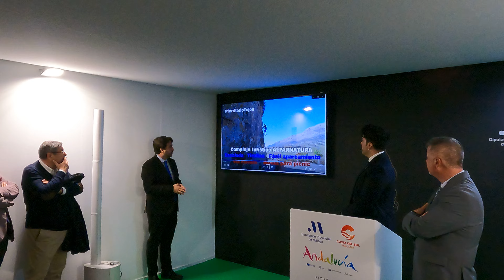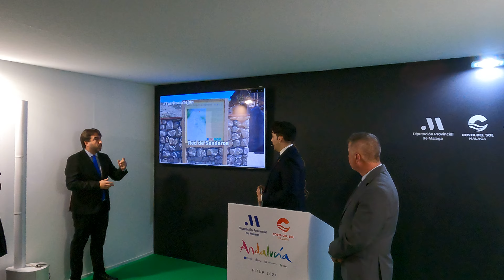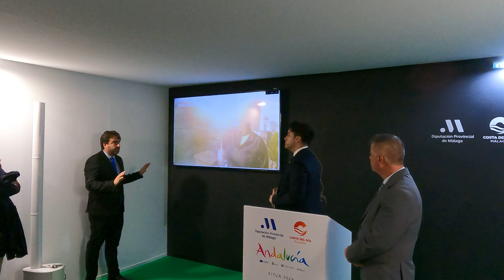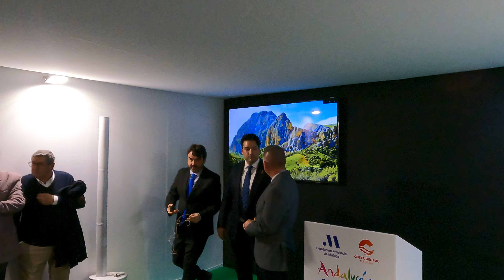Presentación Alfarnatejo FITUR 2024 Parte 2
Alfarnatejo implanta en TerritorioTejón: centro de interpretación abierto,
área de autocaravanas, vídeos promocionales y Semana BlanquiNegra
El Ayuntamiento de Alfarnatejo junto a la empresa Kapikúa han ideado una
batería de acciones para la promoción turística durante el año 2024.
Alfarnatejo es TerritorioTejón, un paraíso entre montañas con enormes
posibilidades para el turismo activo. Su enclave privilegiado, entre la Sierra
Norte de Málaga y la Axarquía, hace que cada vez sea turísticamente más
demandado.
Área de autocaravanas
El complejo de escalada Alfarnatura aporta un valor añadido a la oferta del
entorno, en estas mismas instalaciones será inaugurada el nuevo área de
autocaravanas, que servirá para paliar la gran demanda existente
Videos promocionales
puntos de interés y tradiciones que hacen de Alfarnatejo un lugar singular.
Pueden ser visionados en la plataforma territoriotejon.com.
Alfarnatura, Senderos, Observación de Estrellas, Santo Cristo de Cabrilla,
Restaurante y Gastronomía, Gazpacho de los Tres Golpes, Lugares únicos, el
Agua en Territorio Tejón y Lugar para vivir y teletrabajar son los
audiovisuales realizados.
Semana BlanquiNegra
Coincidiendo con las vacaciones escolares de la Semana Blanca llegará por
primera vez la Semana BlanquiNegra, en alusión a los colores de los tejones
y con diversas actividades que podrán realizarse en TerritorioTejón. Alfar y
Natejo serán los encargados de acompañarnos en cada una de ellas. Las
actividades tendrán lugar entre el 24 de febrero y el 3 de marzo.

Centro de interpretación Abierto
Las calles de Alfarnatejo se están convirtiendo en un lugar perfecto para
fomentar los valores en familia. Constancia, Trabajo en Equipo, Paciencia,
Humildad y Esfuerzo son las enseñanzas de Alfar y Natejo. 5 paneles son los
encargados de recordarnos estos valores que nos llevan hasta los cuentos
infantiles que podemos disfrutar en territoriotejon.com.
El Tejón forma parte del escudo y paisaje del municipio; escalada,
senderismo, patrimonio y gastronomía son los principales atractivos
turísticos que ofrece Alfarnatejo,
Ven a descubrir el TerritorioTejón